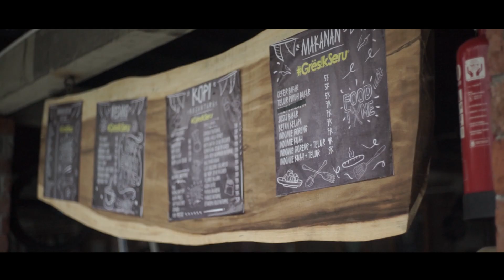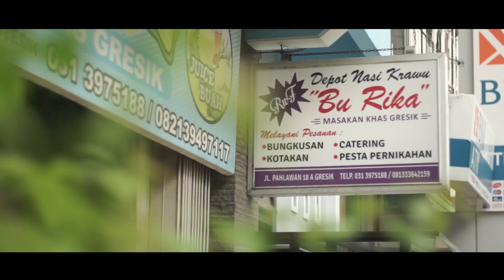IRARI VLOG: Muhammad Izzuddin & Adhellia Ayu - RAKA RAKI KAB. GRESIK 2019